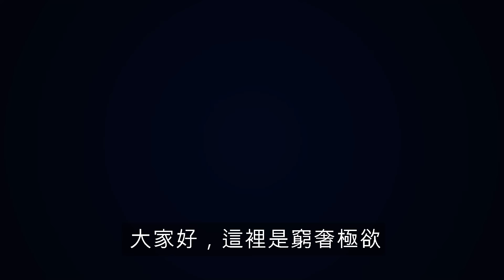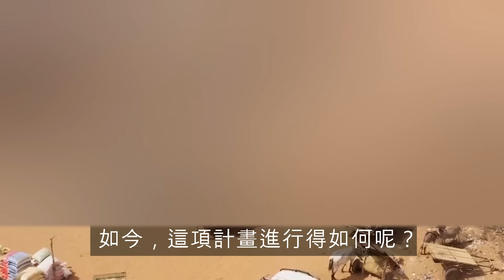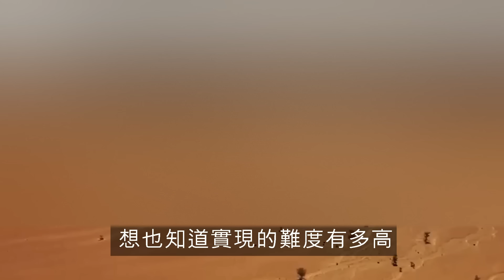人類歷史上最偉大的合作行動，太空中可見的綠色長城，全長近萬公里，20個國家投入，阻止不了來自地球本身的惡意？